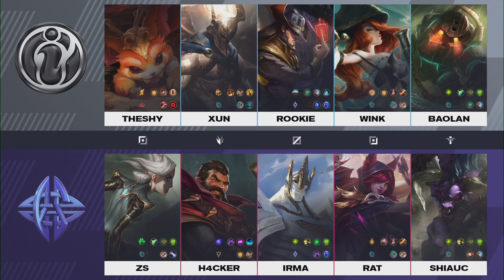[ENG] iG vs ES @Game1 | Invictus Gaming vs eStar Gaming | LPL Spring 2021 (20 January 2021)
Match between Invictus Gaming vs eStar Gaming during LPL Spring 2021.